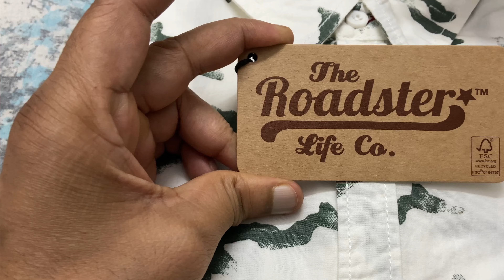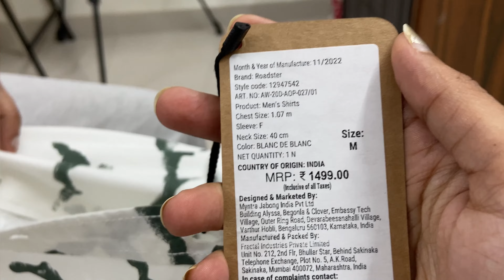myntra low budget men cloth | ghar ke laal tomato | vlog 467